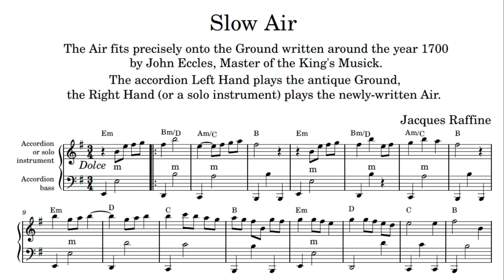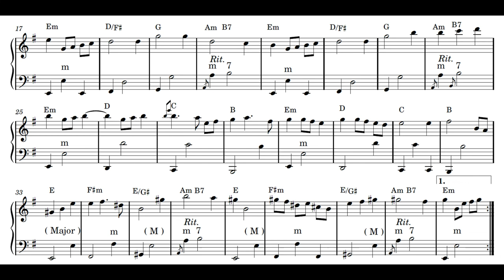NEW: Slow Air upon an antique Ground. The original Ground is from John Eccles' music The Mad Lover.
The Air fits precisely onto the Ground written around the year 1700 by John Eccles, Master of the King's Musick.
The accordion Left Hand plays the antique Ground.
The Right Hand (or a solo instrument) plays the newly-written Air.